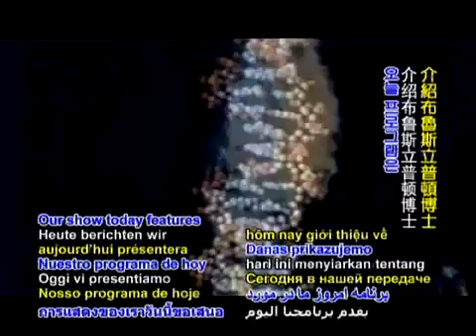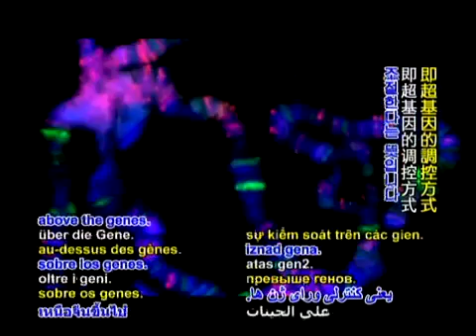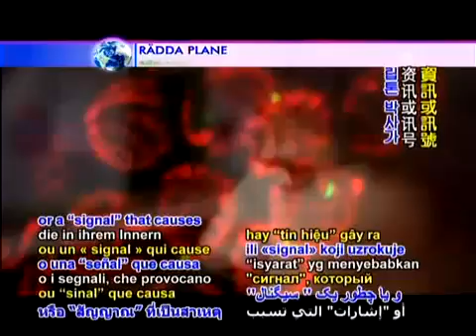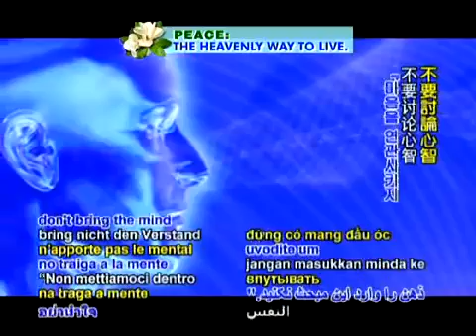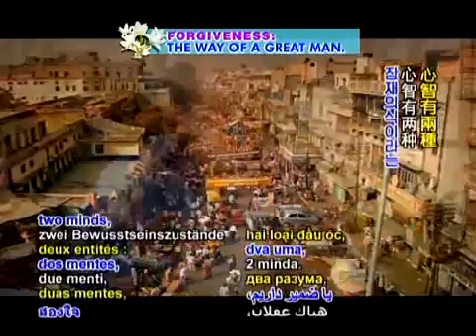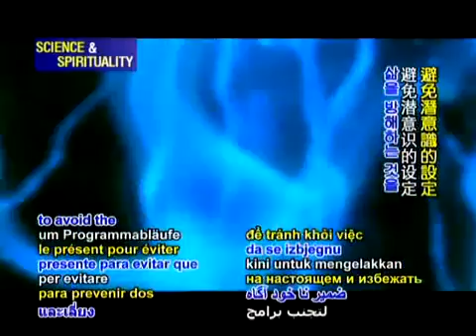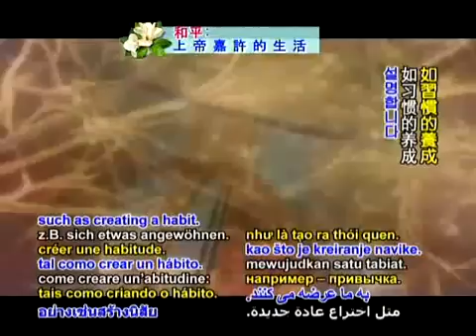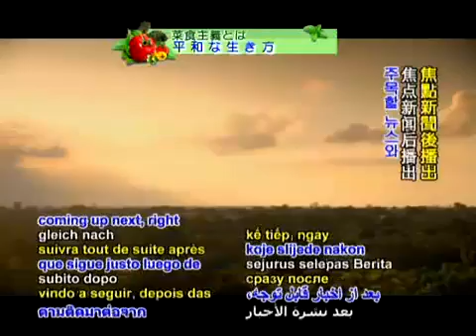Dr. Bruce Lipton - Biology of Belief - Plant-Based Environment = Healthy Humans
"It is no measure of health to be well adjusted to a profoundly sick society." - Jiddu Krishnamurti

Bruce H. Lipton, PhD is an internationally recognized leader in bridging science and spirit. Stem cell biologist, bestselling author of The Biology of Belief and recipient of the 2009 Goi Peace Award

"Unless we change our food choices, nothing else matters." -Maneka Gandhi

ECO TRUTH: We have NOW reached critical environmental tipping points of no return, and there are many more to come within this next decade if we do not wake-up and become the change!

Think this time-line is extreme? At the beginning of our industrial age, Rainforests covered 14% of our planet's land surface; in 2004 the estimate was less than 6%, declining at a rate of 30-50+ million acres per year! The Atlantic forest of Brazil has now been reduced to 5% ~ "...remnant patches in a sea of agricultural fields."

Meat And Dairy (MAD) Consumption: Since the 1970's, 90% of Rainforest deforestation and 70% of ALL deforestation has been, and still is, from MAD consumption! At our current rate of MADness the Indonesian Rainforest will be gone within 10-15 years!

Our Oceans Are Dying: 90% of Big Fish Are GONE ~ What Are WE Doing? We have only one ocean and it is in SERIOUS trouble! We ARE the solution: As Plant-Based Diet Consumers, we can turn this around NOW!

Climate Change: "We are all toast if we don't get on another path." -James Hansen, Director of the NASA Goddard Institute of Space Sciences. It is projected (NASA satellite images) that most of the Arctic sea ice will be gone by summer 2012. This ice reflects (DID reflect) 80% of the suns heat to keep our planet Earth's currents (temperatures) in balance

Ⓥ Mother Nature is telling us that we will be Vegan (human animal's natural diet) or we will no longer be: Environmental devastation, and epidemic levels of physical, and mental disease (Dis-Ease)!  At this point of our evolution, humans are anatomically and physiologically Herbivore/Frugivore (Plant-Based Diet); no matter what we have been told/SOLD to believe

If we want Peace in our World, why would we create and consume violence!? Thank you for being or becoming Vegan so ALL may LIVE!

Vegan Zeitgeist claims no rights to this video or its contents - for educational and enlightenment purposes only.